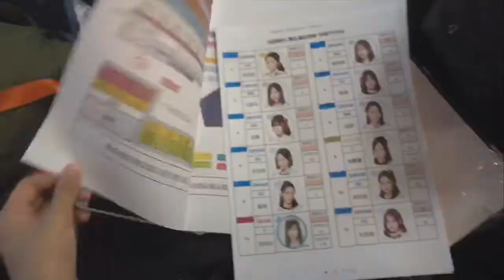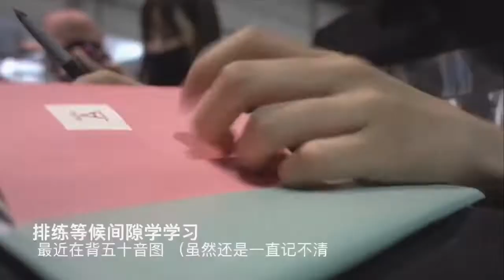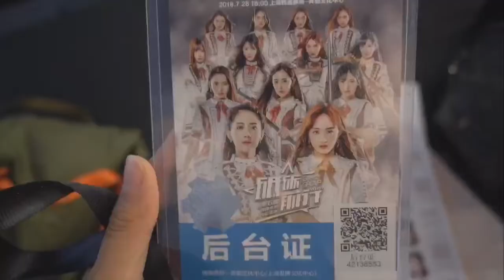180805 SNH48 Liu PeiXin VLOG (SNH48 Group 5th General Election)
Cr. SNH48-刘佩鑫